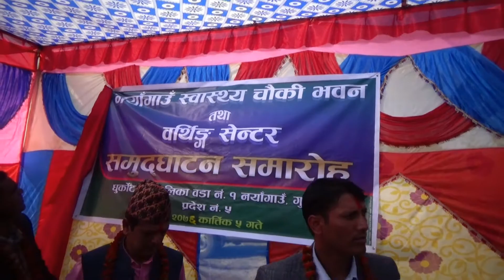Inauguration Ceremony of Nayangaun Health Post with the dignitaries of Nayangaun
Opening a new village health post